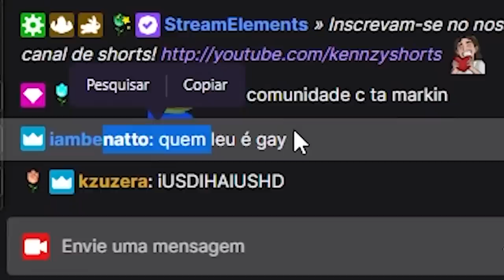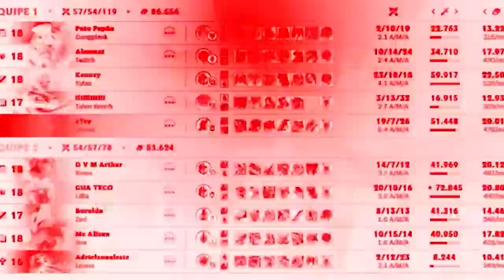O MELHOR JUNGLER DO JOGO VOLTOU PRO META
Karthus do Markin é outro nível ❤🌹😎